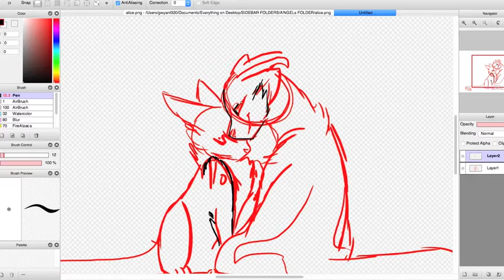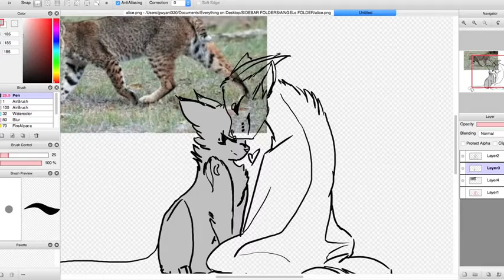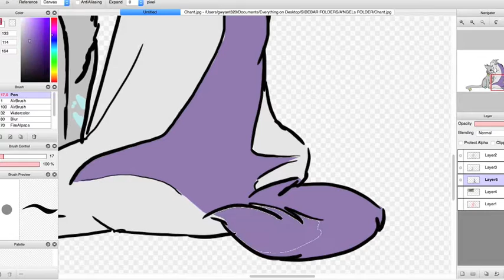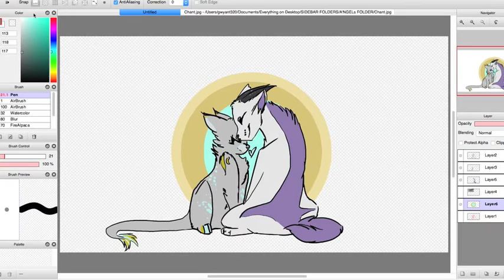willow - speedpaint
art and characters are mine

audio does not belong to me, but the talented voice of Jasmine Thompson